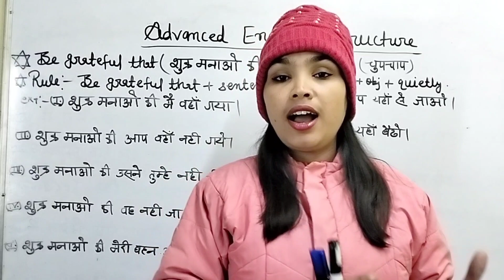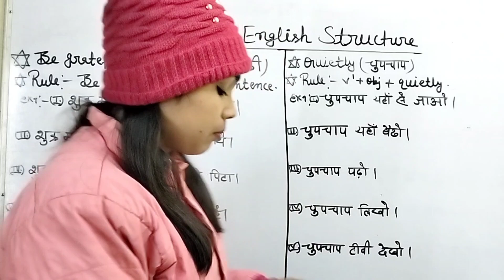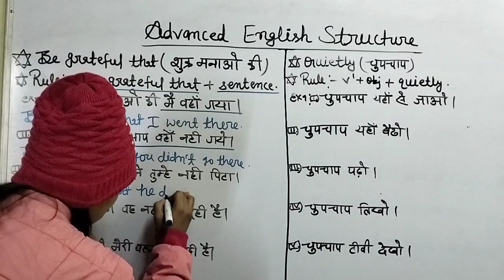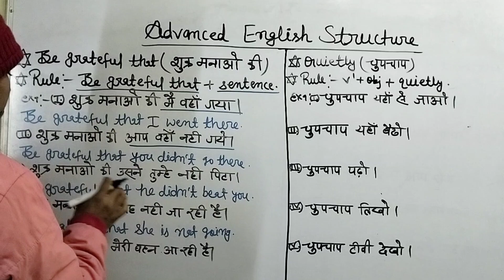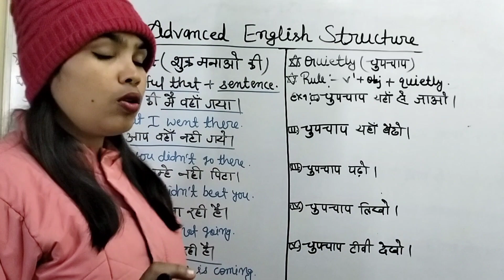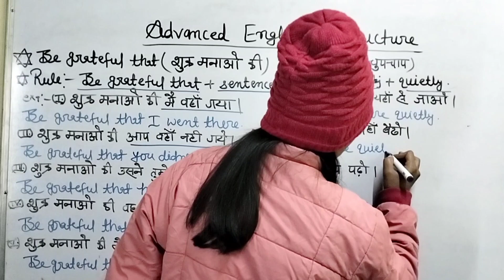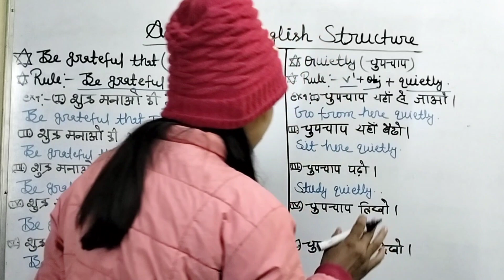🔥English Sentence Structure || Advanced English Structure ||improve_myself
Hello guys,